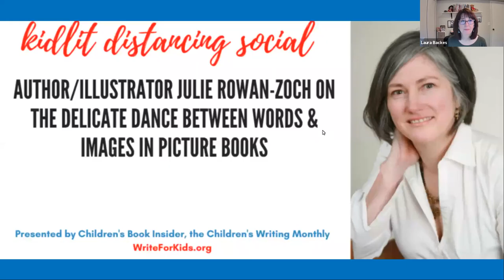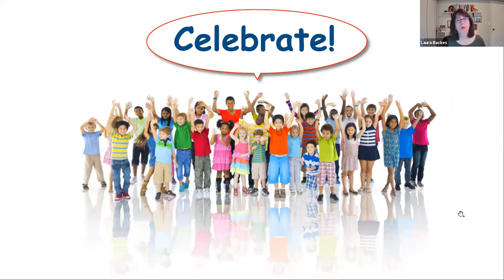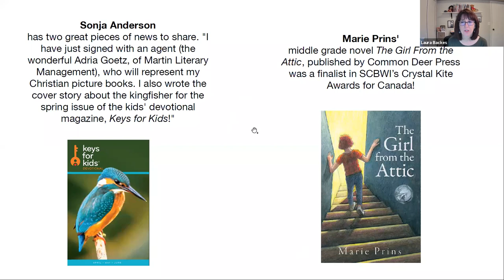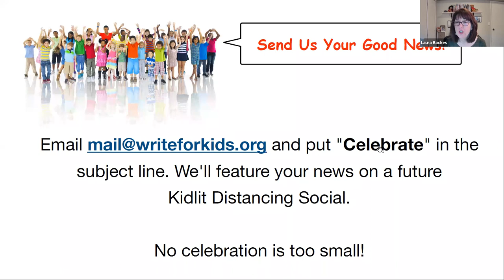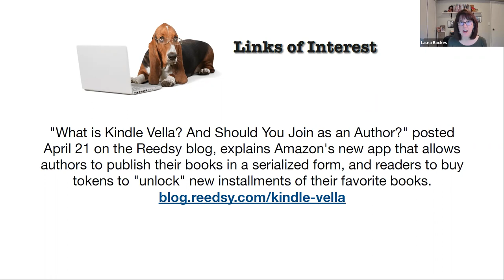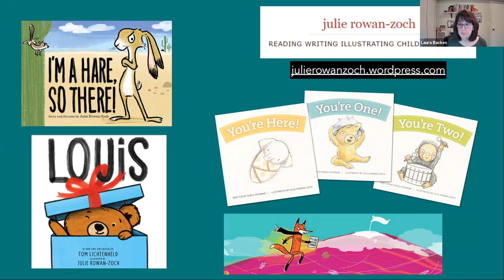Kidlit Social Julie Rowan Zoch on the Interplay Between Words & Images in Picture Books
it's the Kidlit Distancing Social for May 4, 2021. In this episode, we welcome Julie Rowan-Zoch (author/illustrator of I’m a Hare, So There! and illustrator of Louis, written by Tom Lichtenheld) to chat about the interplay between words and images in picture books.

We also talk about developing a range of styles as an illustrator, how illustrating her own words compares to illustrating texts written by other authors, and what she’s learned about the market from working at an independent book store.